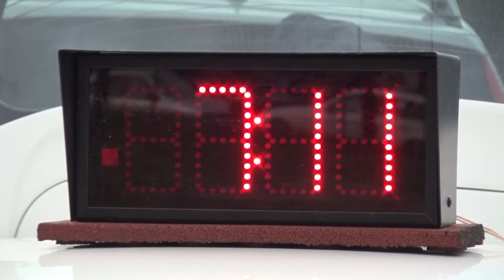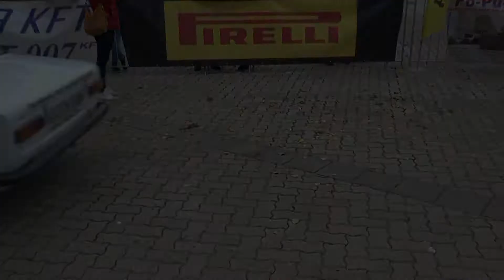TAXI4 Vértes Rally 2020 Ruszkai Attila-Bodnár Attila